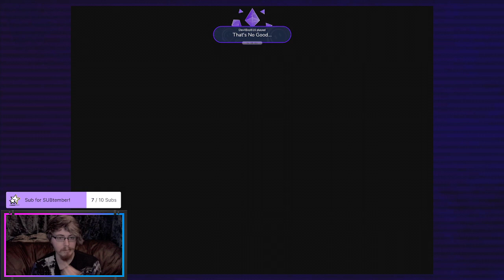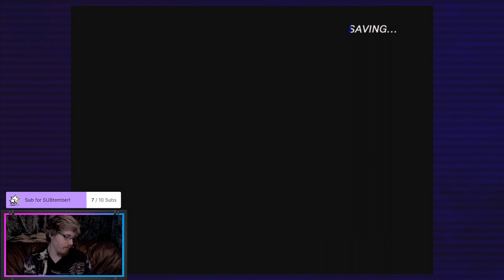Sonic Adventure DX - Booley Plays - Stream 1 - Part 1